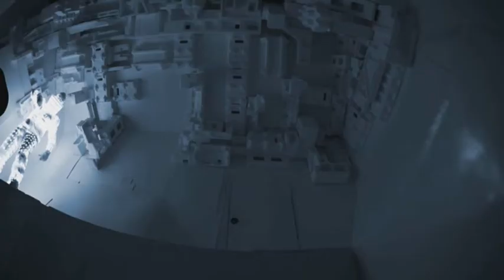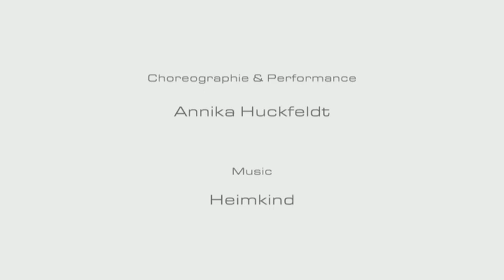SideBySide-net 2011 - Annika Huckfeldt "Luminar"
„An orientation in space under reversed signs. A search for matching points where there can't be any. A solution that is called dissolution. An end with and without enlightenment."

Dancers: Annika Huckfeldt
Video production: Markus Haaser